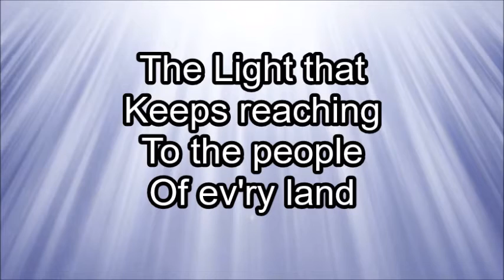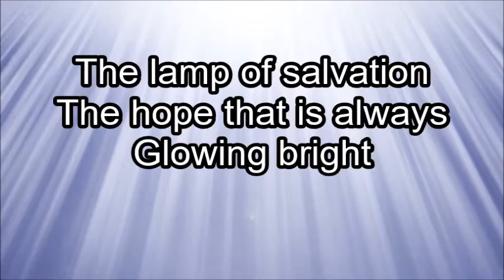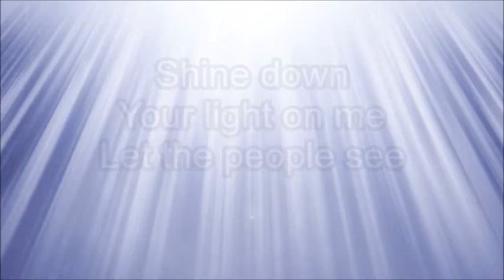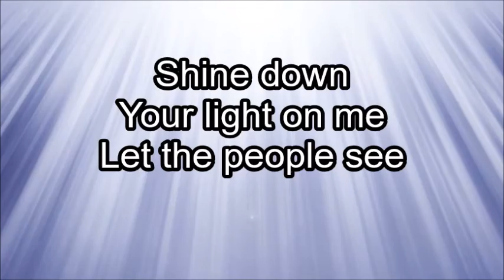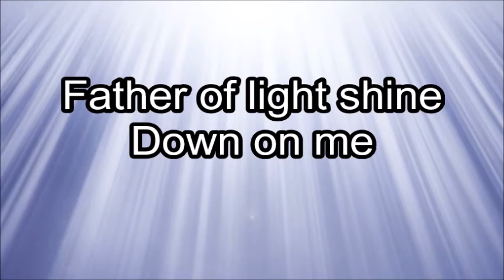Shine Down - Sandi Patty (Lyrics)